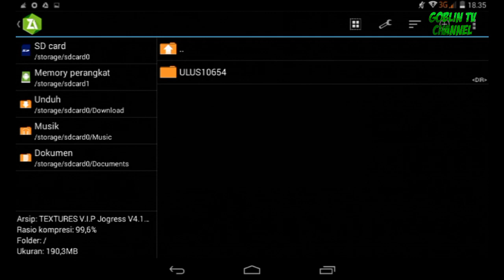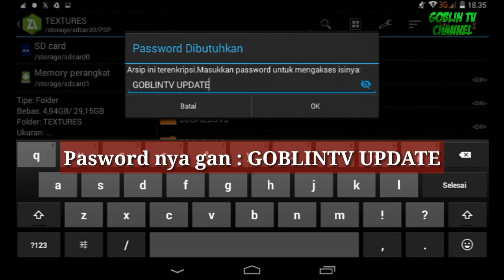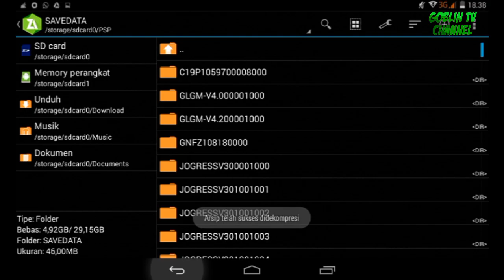Baru!....TEXTURES & SAVEDATA V.I.P Jogress V4.1 Black and Red Edition Ultra-HD 4K Pes2019 | GoblinTV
Berjumpa Lagi di channel GOBLINTV kali ini saya akan memberikan ( TEXTURES & SAVEDATA V.I.P Jogress V4.1 Black and Red Edition Ultra-HD FREE )

⏪TEXTURES & SAVEDATA V.I.P Jogress V4.1 Black and Red Edition Ultra-HD FREE⏩

👉 Seperti biasa Pasword Exstrak nya Silahkan lihat pada video ini!
👉 The password is seen in this video!
👉 Cara Pasang lihat di video ini!

👉 bagi kalian yg belum punya file iso Jogress V4.1.2 link download nya ada di bawah ini!

👉 Bagi kalian yg belum punya fule iso Chelito19 V5. link download nya ada di bawah ini!

⏪ ALL TO FREE - FREE TO ALL⏩

◆Download the Game File.
◆Extract The Zip File.
◆Install Ppsspp Emulator Application.
◆Open The PPSSPP Application
◆Click on the Game and Enjoy !!

{BANGSA YANG KUAT ADALAH BANGSA YG SUBSCRABE CHANNEL KU WKWKWKWK}

⏪Playlist Channel Goblin tv⏩